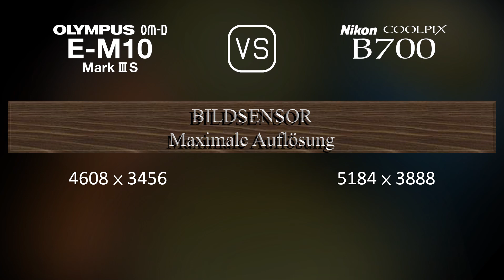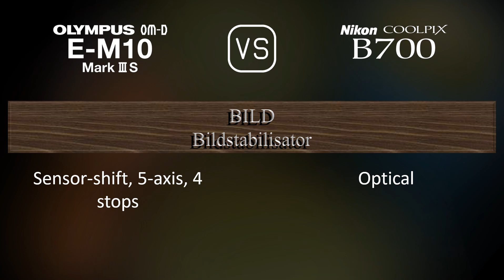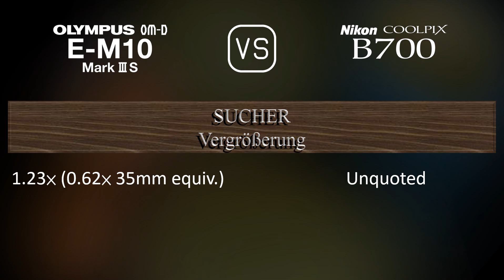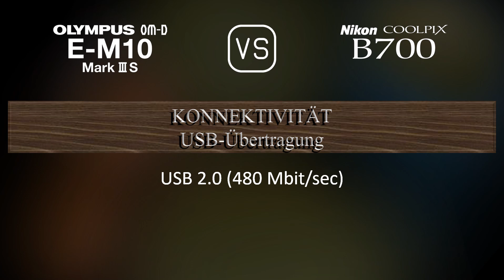Olympus OM-D E-M10 Mark III S vs. Nikon COOLPIX B700: Ein Vergleich der technischen Daten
Dieses Video gibt einen Überblick über die Olympus OM-D E-M10 Mark III S und die Nikon COOLPIX B700 in einem parallelen Technikdatenvergleich (comparison of specifications). Vielen Dank fürs Zuschauen.

00:25 EINFÜHRUNG
00:33 KAMERAGEHÄUSE
00:40 BILDSENSOR
01:01 BILD
01:16 OPTIK & FOKUS
01:58 BILDSCHIRM
02:16 SUCHER
02:30 FOTOGRAFISCHE FUNKTIONEN
03:24 VIDEOGRAFISCHE FUNKTIONEN
03:38 SPEICHERUNG
03:42 KONNEKTIVITÄT
04:07 ALLGEMEINE ANGABEN
04:24 SONSTIGE FUNKTIONEN